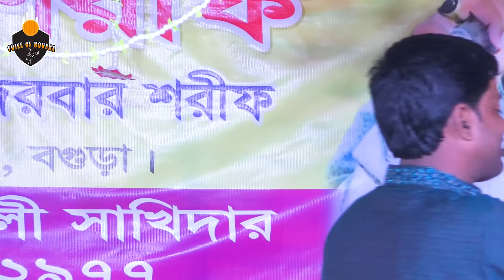কে যেন আমার বুকে মারল বিষের তীর , Ke jen amar buke marlo bisher tir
VOICE OF BOGURA